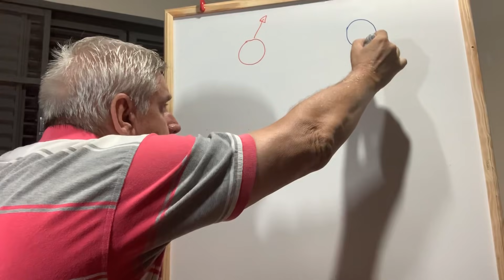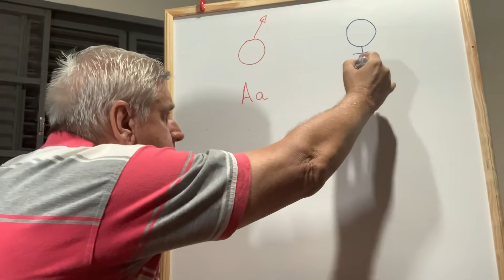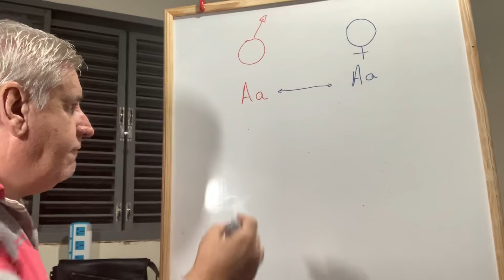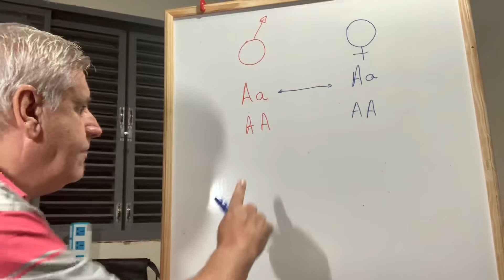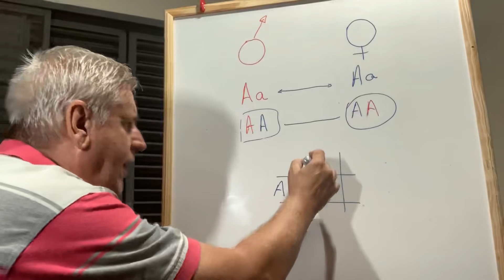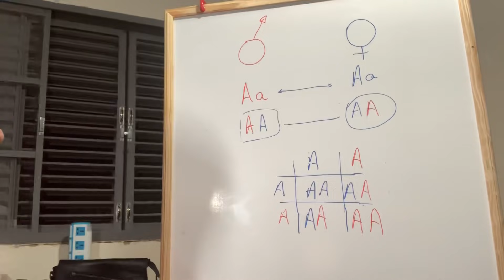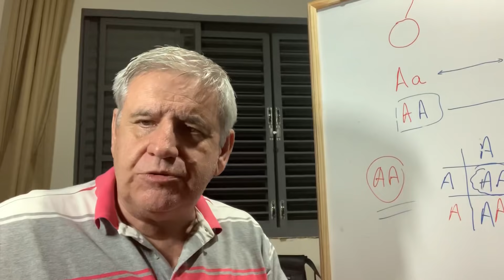Consanguinidade em galos combatentes.